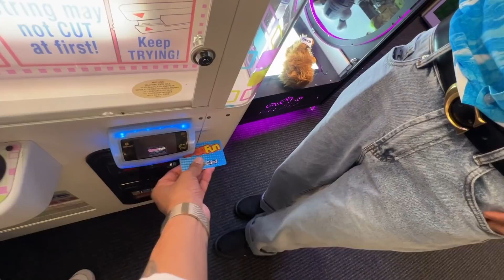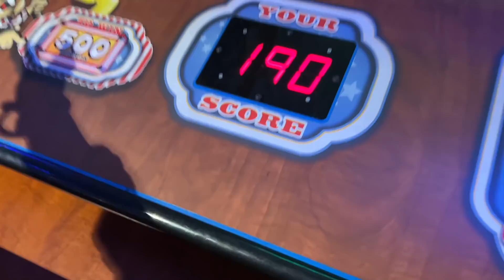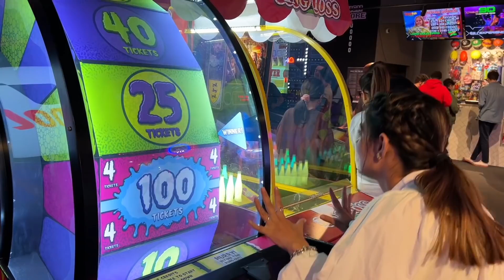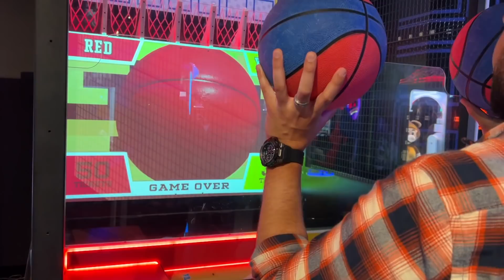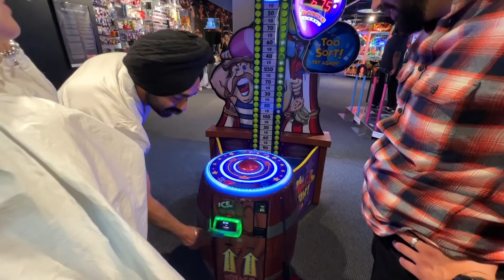CHUHI NAE SARE TRAP KRTE FAIL | 9D EXPERIENCE GONE WRONG | JACKPORT KON JITEYA | INDER & KIRAT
Lets get social:
INDER & KIRAT INSTAGRAM: